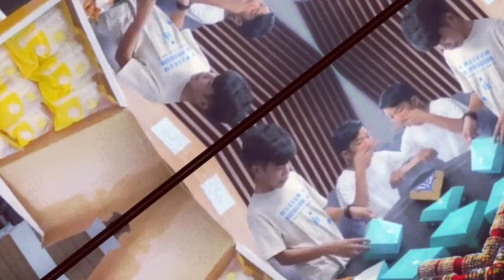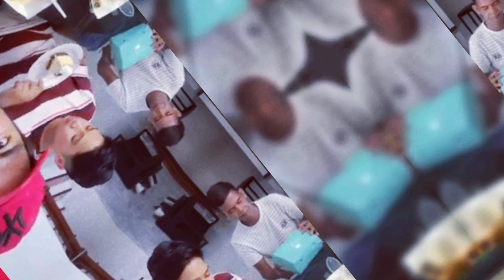Sabado live: More surprises to kuya Dave and very sweet at kulet ang mag tito, tito Jun and Dave